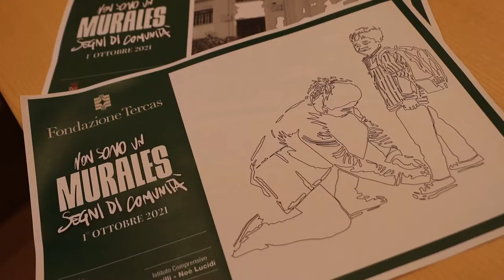Fondazione Tercas: un murales sulla scuola ferita dal terremoto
In occasione delle Giornate Europee delle Fondazioni del 1° e 2 ottobre, la Fondazione Tercas organizza a Teramo due diversi eventi: la realizzazione di un murales sulla facciata della scuola elementare Noè Lucidi, ferita dal terremoto e l'apertura la pubblico di Palazzo Melatino